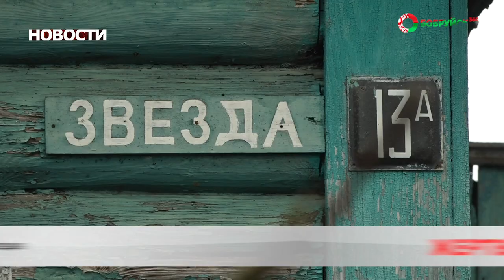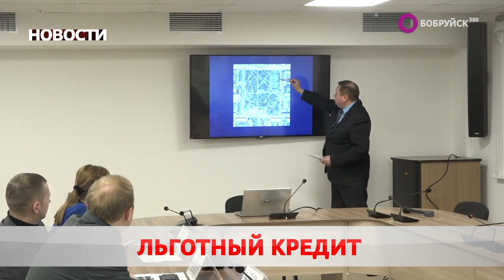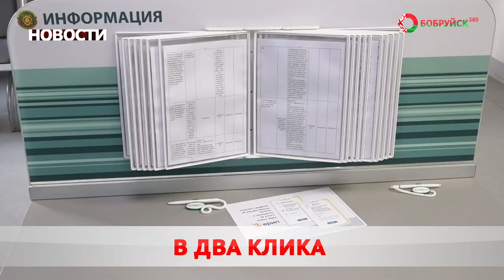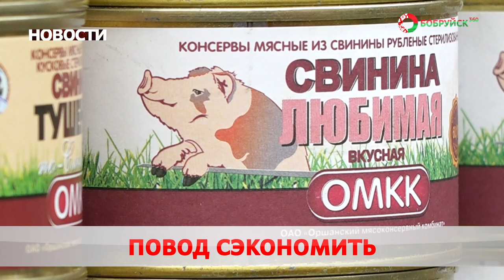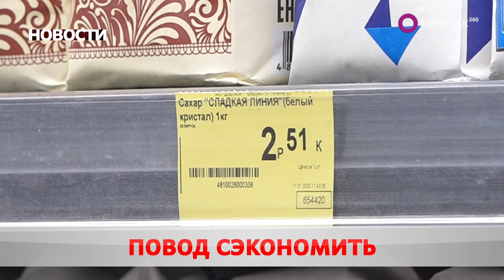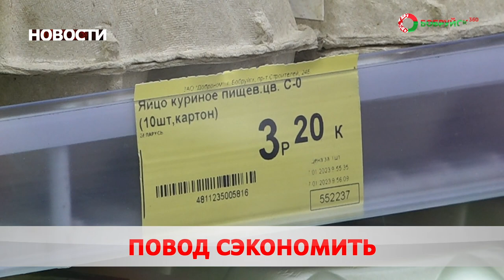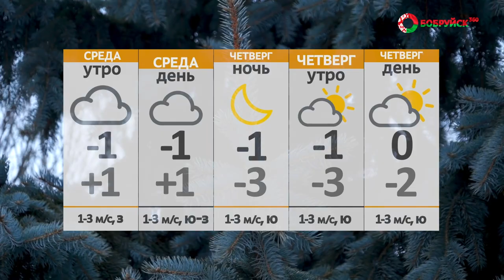Новости 24 01 23